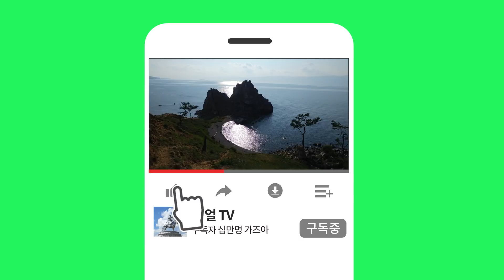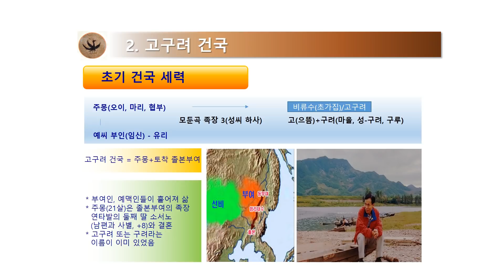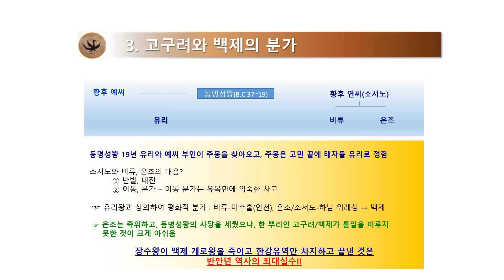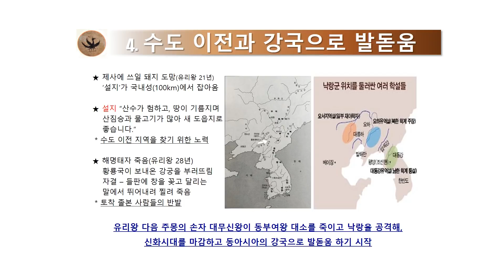고구려 건국사-내것으로 만드는 독서일기〔만렙 책읽기 12〕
고구려 건국사 제대로 알기(12회 영상)
- 주몽신화는 우리 민족의 DNA를 알려주고, 미래 방향을 제시
- 주몽신화와 부여 신화
- 주몽신화와 몽골 신화의 유사성
- 백제 건국사